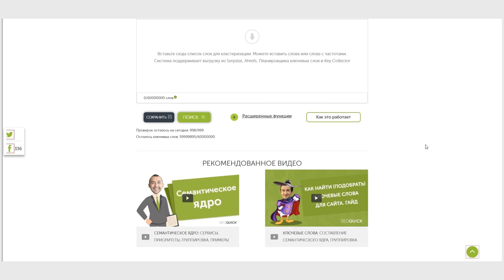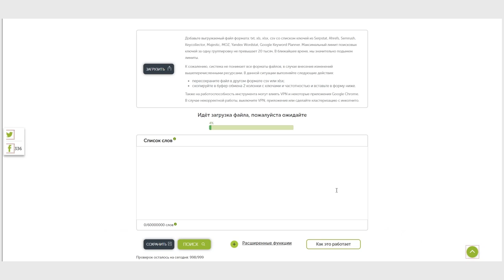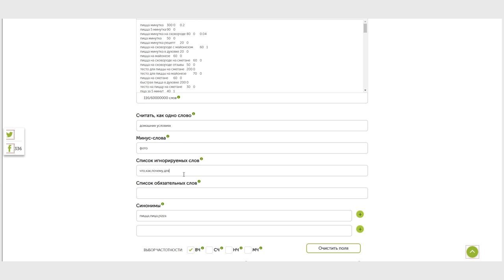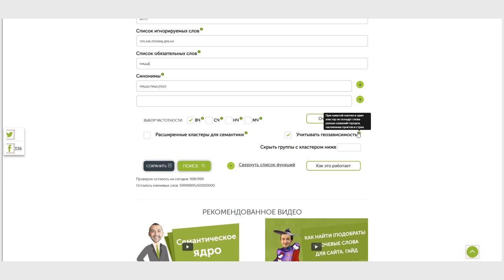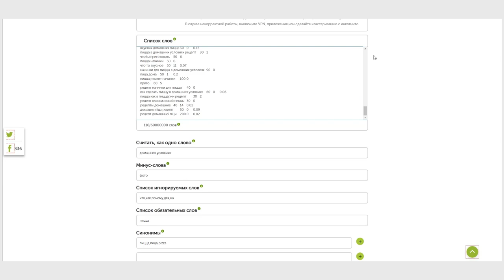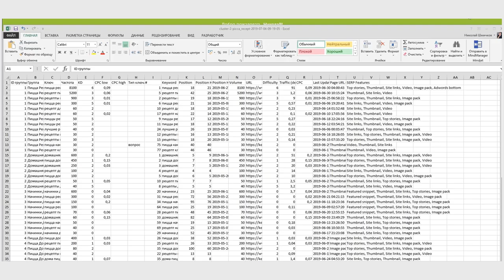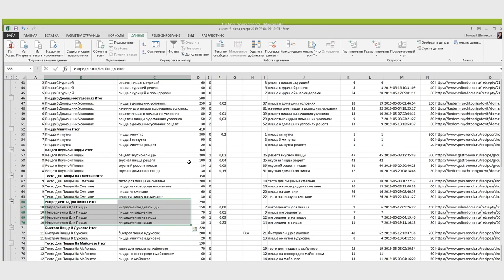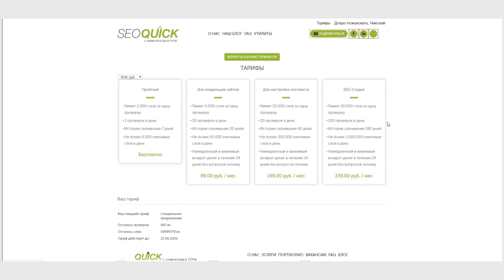Кластеризатор ключевых слов SEOquick для семантического ядра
Основные задачи:
1. Группировка ключевых слов (кластеризация).
2. Сортировка слов для семантического ядра.
3. Очистка и подбор ключевых слов из больших списков.

В итоге вся информация доступна онлайн по вашей внутренней ссылке, а также доступна для экспорта в Excel.

Кластеризатор ключевых слов предназначен для разбивки больших списков ключей по группам – кластерам.

Является незаменимым инструментом SEO специалиста при работе.

Также рекомендуется использовать для настройки контекстной рекламы.

Содержание:
0:00 Вступление
0:39 Кластеризатор ключевых слов SEOquick
8:38 Заключение